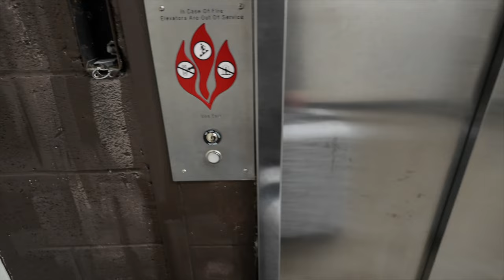My First Vlog 💗 Skims Vday Gift, Abercrombie Collab, Winter Storm, New Bed & Couch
Welcome Shopping Besties, My name is Stephanie and here on my channel you'll find some of your favorite brands hauls from, Aritza, Crz Yoga, Lululemon, Zara, Skims, and Many More.

Vlogging a small part of my day was fun! I might have to do it more if you guys like this kind of content, you’ll have to let me know￼💗

I booked on peerspace and here is the studio I used

Amazon Storefront